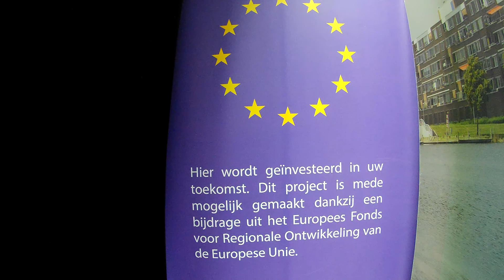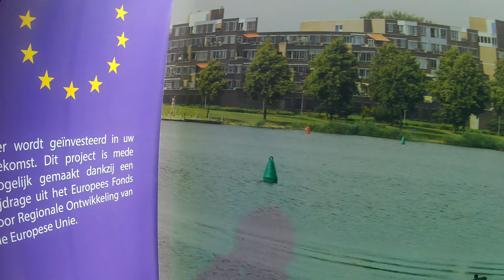4K - Almere City driving downtown - the Nederlands - 2020 #79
This is next video about Driving downtown Alemere City.

Almere City can trace its history back to 1976, with the merger of DWS, Volewijckers and Blauw-Wit into FC Amsterdam. Disgruntled DWS supporters founded their own club, De Zwarte Schapen, named after their nickname, which translates as "Black Sheep". The club quickly rose through the ranks of Dutch amateur football, eventually reaching the Hoofdklasse. After several violent incidents on the pitch and a six-month suspension by the Royal Dutch Football Association (KNVB), the club moved from Amsterdam to nearby Almere and changed its name to Sporting Flevoland.

Club's logo from 2001 to 2010
That name was changed to FC Omniworld in 2001 as a result of the efforts of a consortium (in which the city of Almere was a participant) to bring professional sports to Almere. These plans included a basketball club (BC Omniworld, now defunct), a volleyball club (VC Omniworld, now defunct) and the football club (FC Omniworld). However, when the Leefbaar Almere party became the largest party in the city council in 2002, the community withdrew from the project. This caused the club to fail the criteria for admission to the professional league in 2004.
Private investors were found, and the club managed to meet the first two criteria for admission (among which is a balanced budget) in late 2004 and early 2005. After FC Omniworld's stadium (the 3,000 seater Yanmar Stadion) and pitch were approved by the KNVB as well, the club met all criteria for admission, and joined the 19 clubs already in the Eerste Divisie. The club's first official match would have been held on 12 August 2005 against BV Veendam. However, the referee postponed the match shortly before the kick-off because heavy rain had made the artificial turf pitch unplayable. The club's professional debut came a week later, in an away match against FC Eindhoven, a 2–0 defeat. FC Omniworld registered its first official goal a few days later, in a 2–3 home defeat against FC Den Bosch, as Juan Viedma Schenkhuizen scored to make the score 1–2 in the 37th minute. Omniworld's first league point was achieved a week later, on 29 August against Go Ahead Eagles (2–2). The club's first victory came on 16 September, when Fortuna Sittard were defeated 3–2. In its first season, Omniworld finished in 19th place with 29 points from 38 matches. Forward Sjoerd Ars ended in fifth place in the top goalscorer ranking, with 17 goals
Ars was transferred to Go Ahead Eagles for the 2006–07 season, but the results for Omniworld improved. The club achieved 41 points from 38 matches, finishing the season in 16th place. The 2–7 home match defeat FC Zwolle on the 16th of March 2007 resulted in the then-worst defeat in clubs short history.
In March 2010, the club was renamed AFC Almere City before being changed again a few weeks later to Almere City FC, as the "AFC" prefix was deemed to be too reminiscent of the club's partners AFC Ajax.[citation needed] In their second match of the 2010–11 season, they were defeated 12–1 by Sparta Rotterdam, who equalled Ajax's Dutch league record win, with Johan Voskamp scoring a Jupiler League record eight goals on his debut.
In August 2019, the club announced plans of building a new grandstand and a club office building. The grandstand was completed during the 2020 winter break and has increased the capacity of the stadium from around 3,000 to 4,501 spectators.